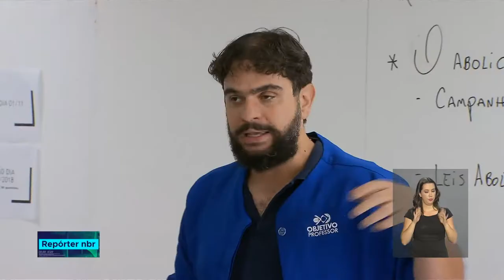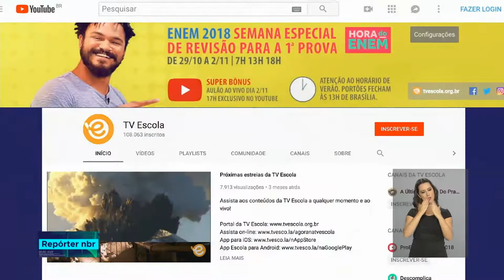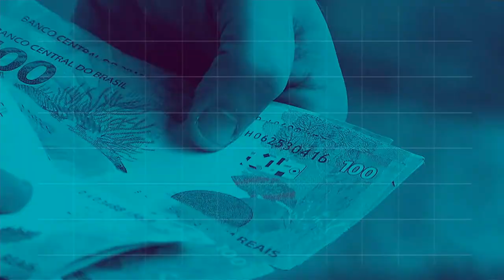REPÓRTER NBR 16h - 30 de outubro de 2018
REPÓRTER NBR 16h - 30.10.18: Já está pronto o espaço onde vai funcionar a sede do gabinete de transição. E mais: neste domingo (4/11) tem prova do Enem.